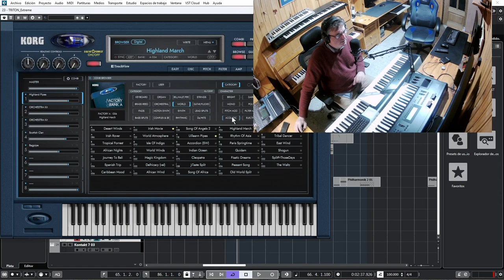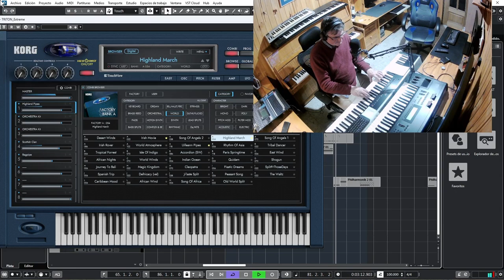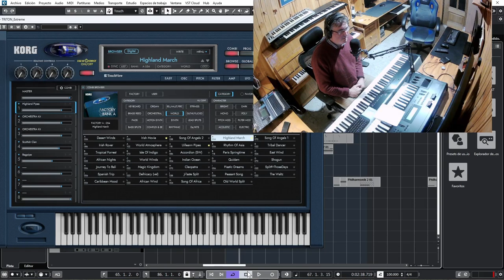Sonido de gaita korg Triton extreme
Indago en los sonidos de gaita incluidos en el Korg Triton extreme